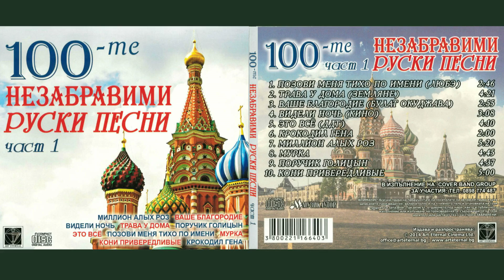Трава у дома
Земляне - Трава у дома